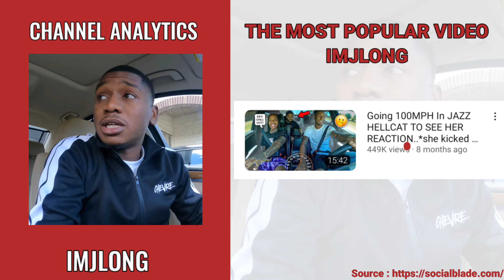How Much ImJlong Get paid From YouTube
In this video, I will show you, How much ImJlong get paid from YouTube
Search terms to help you find this video:
ImJlong
ImJlong YouTube salary
ImJlong YouTube income
ImJlong channel revenue
ImJlong YouTube earnings